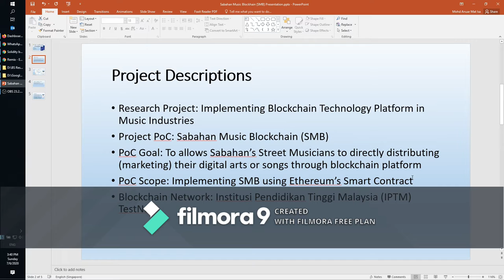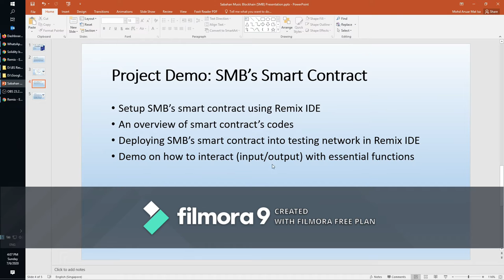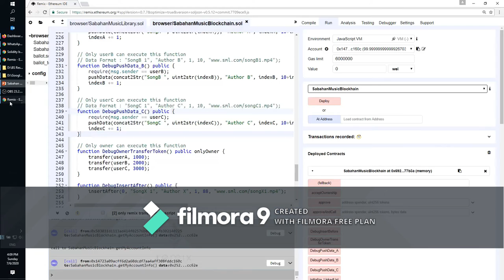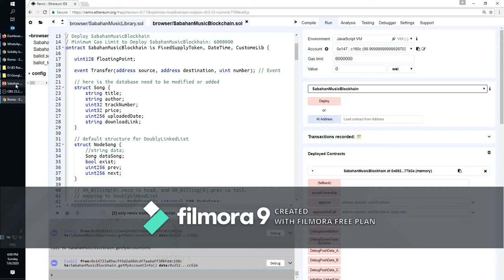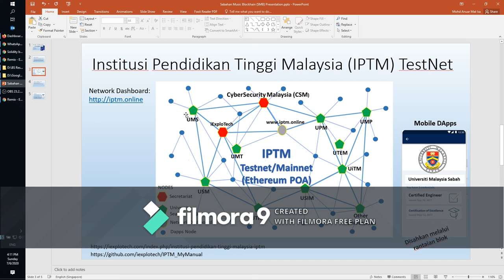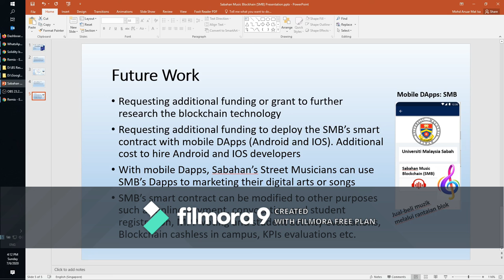PEREKA UMS 2020 Sabahan Musicoin